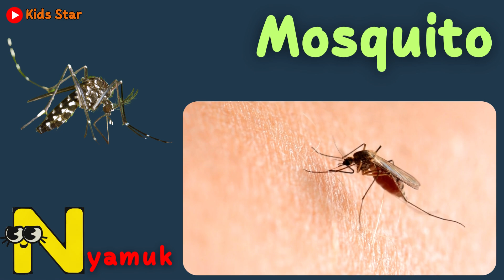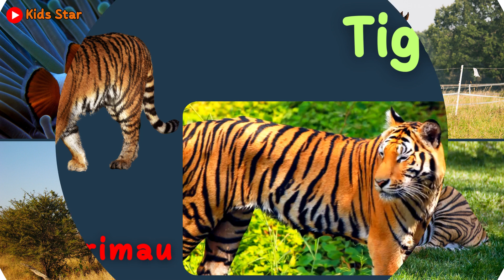BELAJAR NAMA SUARA BINATANG HEWAN A-Z DALAM BAHASA INDONESIA & BAHASA INGGRIS | LEARNING ANIMAL NAME